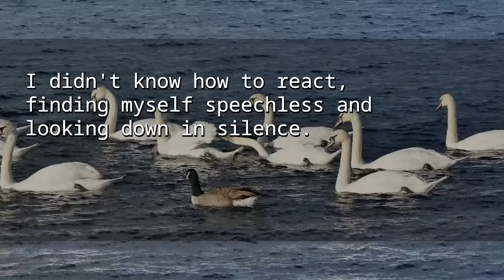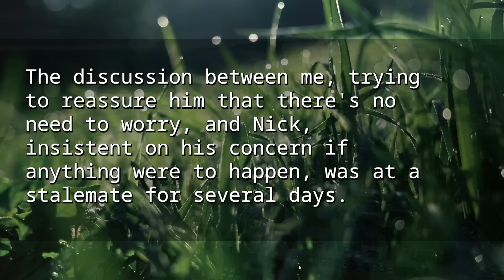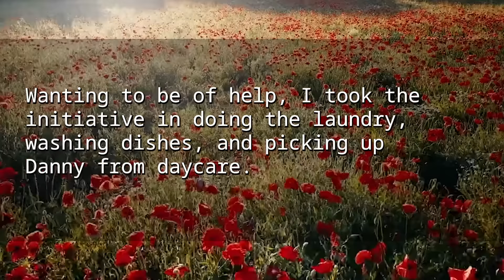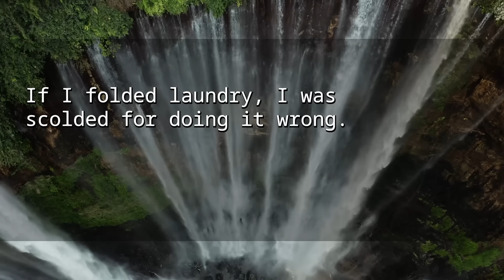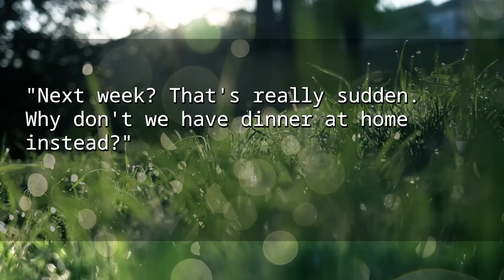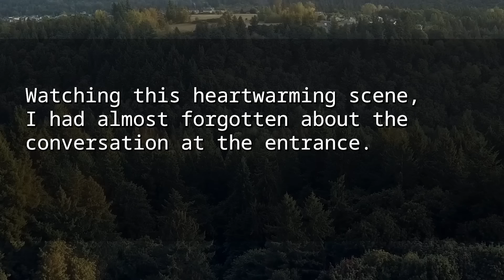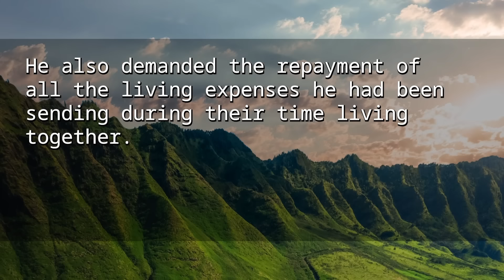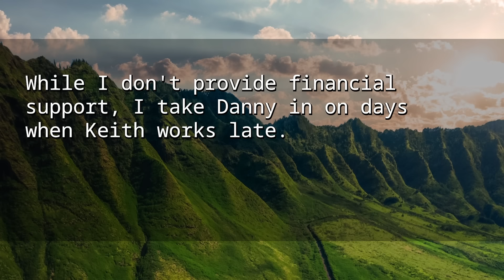During hubby's overseas assignment, had been punished by DIL. Thank god grandson's words saved me...